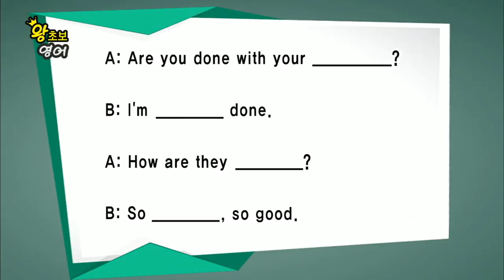왕초보 영어 - 제593회 지금까진 아주 좋아요_#003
공식 홈페이지 : ᐸbr /ᐳ제593회 지금까진 아주 좋아요,